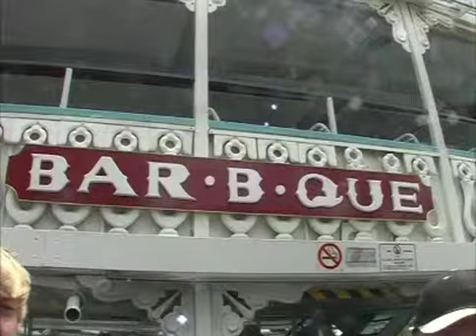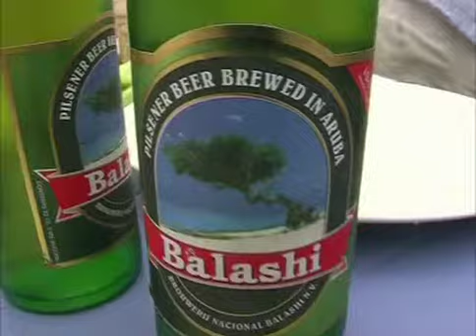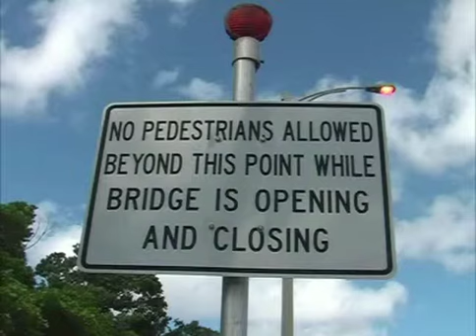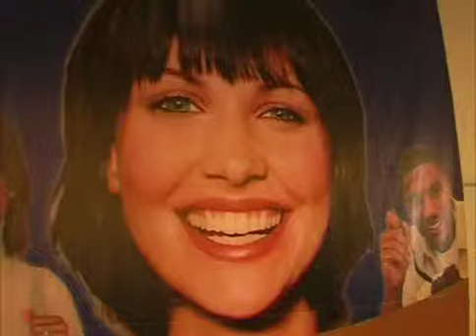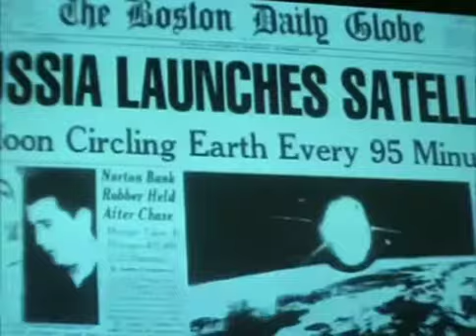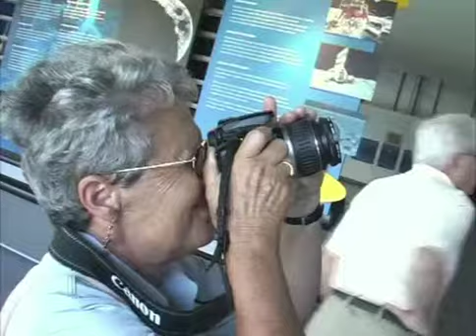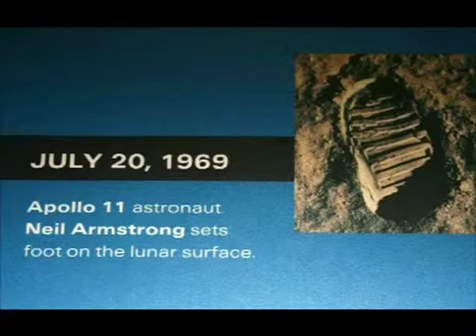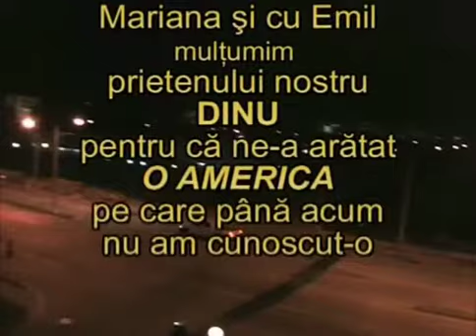2007 Lauderdale și NASA, în vizită la Dinu, 24,19 min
La sfârșitul unei croaziere ne-am oprit câteva zile la prietenul nostru Dinu, care ne-a arătat o Americă adevărată.